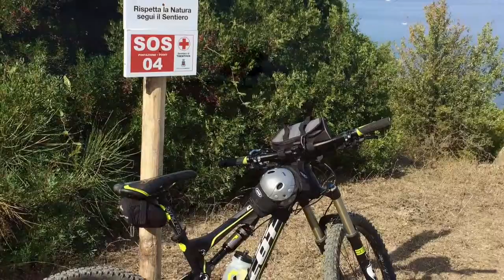Mtb single trek Punta Tresino